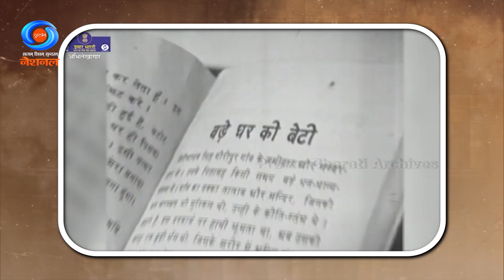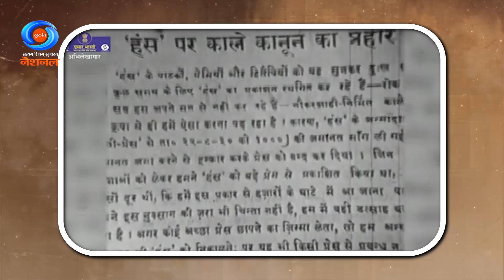DD Morning Show | Remembering Munshi Premchand on His Death Anniversary | 8th October 2024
Join DD Morning Show as we pay tribute to legendary writer Munshi Premchand on his death anniversary. Discover his literary legacy and the timeless stories that continue to inspire generations.

Munshi Premchand
Producer – Mr. Anjay Mishra